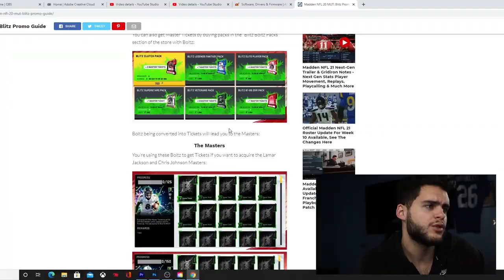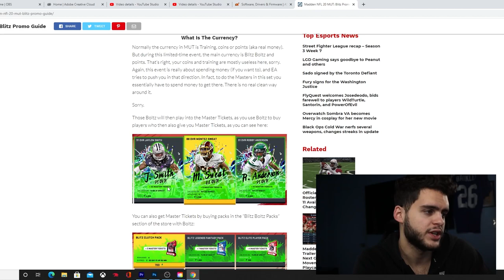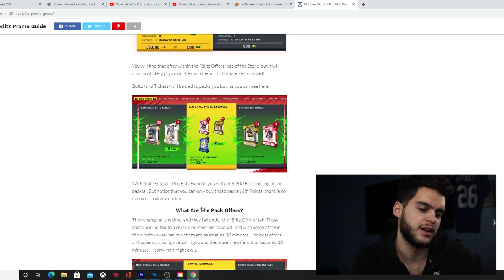ALL UPCOMING MUT CONTENT PREVIEW! BLITZ PROMO, AUTUMN BLAST LTD EVENT, 95 OVR LEGENDS! | MADDEN 21